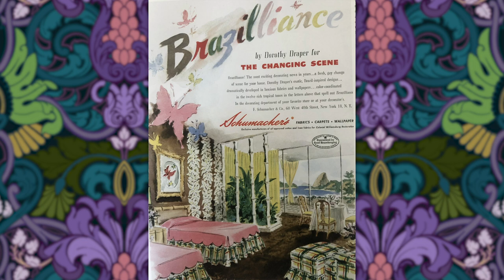Hollywood Regency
Laurence Llewelyn-Bowen presents School of Flock, a journey through the art, history and alchemy of interior design.

Today LLB investigates the glamorous history of the enduringly popular style and the three icons who spearheaded the look.